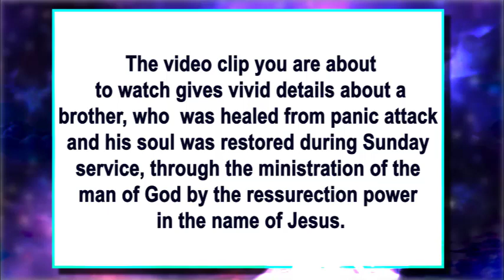HE WAS HEALED FROM PANIC HEART ATTACK